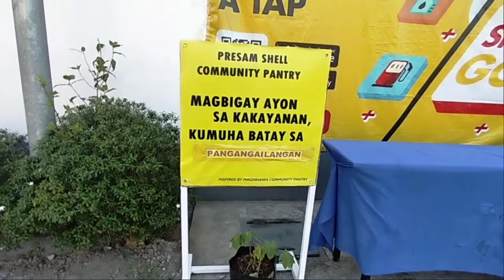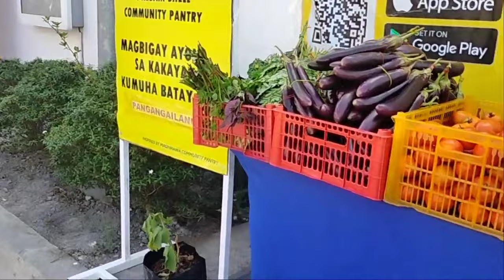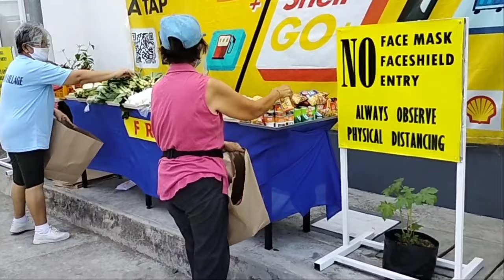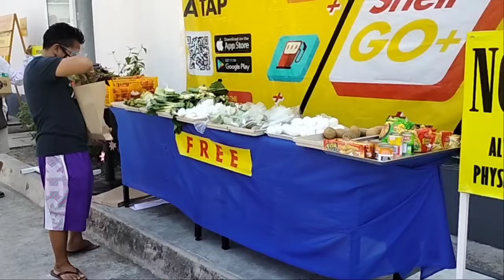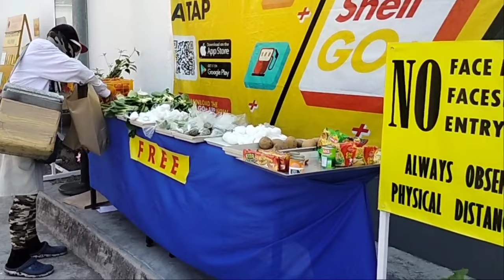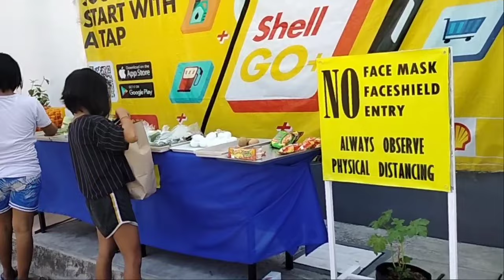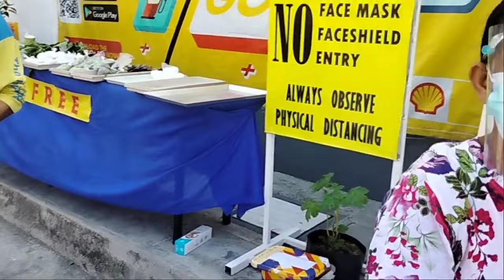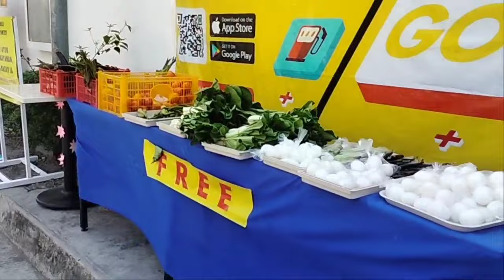VIRAL COMMUNITY PANTRY TUNAY NA PAGTULONG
Mula sa mga empleyado ng shell station at ni Taoang gala kasma ang True blood in action tayo nakiisa sa kanilang communiyt pantry
ang communit pantry ay bukas tuwingf sabado at tayoy nanawagan sa gustong mag abvot ng tulong naway dahil na lang po natin sa shell station cainta katabi ng McDonald o puede rin po kayo makipag ugnayan sa ating page book page

please support also our true blood community vloggers